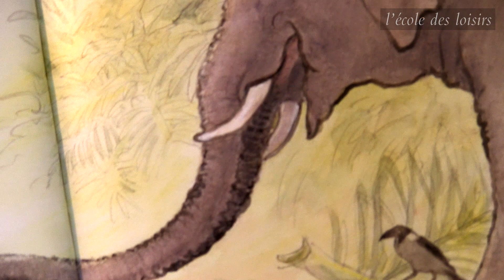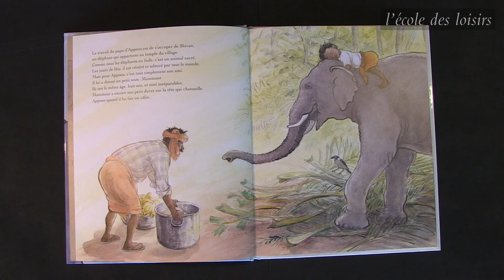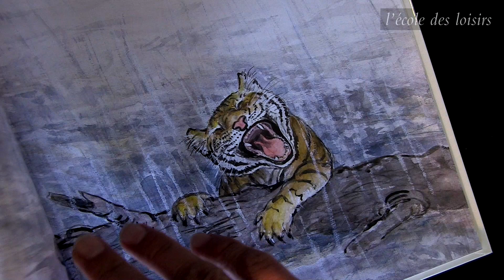Satomi Ichikawa, auteure de l'album Le bain de Mammout